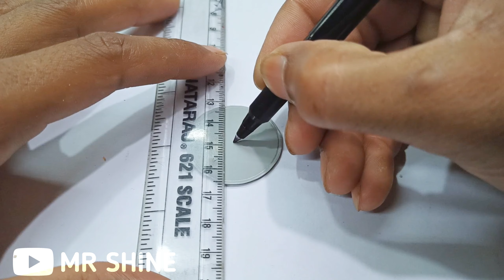मात्र ₹80 में घर पर Cooler Waterpump बनाएं | How To Make Cooler Waterpump At Home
Hello Guys!!
In this video I am going to make cooler waterpump at home. You can easily make this cooler waterpump at home and save your time and money.
The cost of making this cooler waterpump almost 80-90 Rs.
Watch complete video and make at your own.

555 DC motor
1/2 inch connector
PVC Pipe and sheet

Previous video.